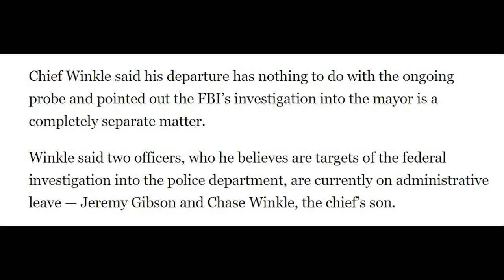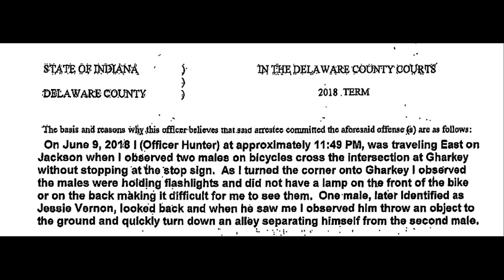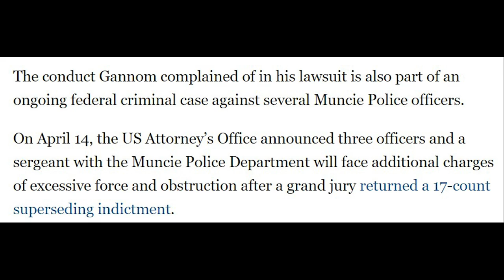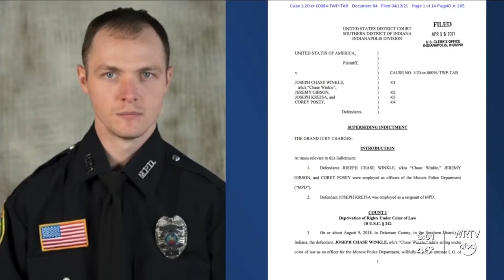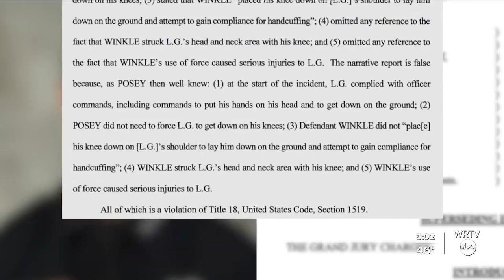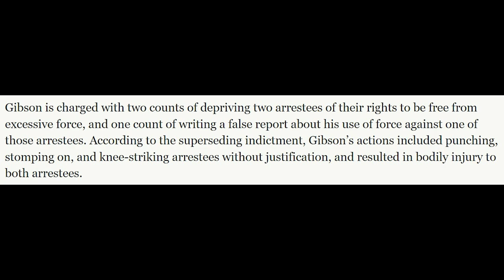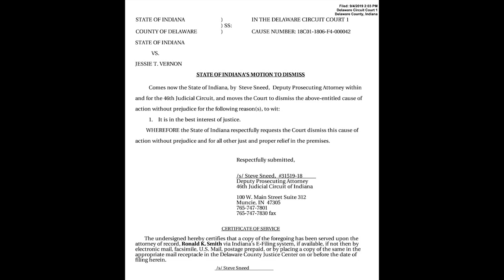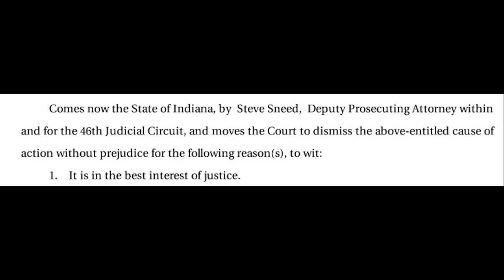Police Officers Indicted By Feds For Cover Up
Five lawsuits were filed against the Muncie Police Department for using excessive force. Due to those incidents a Federal investigation and three police officers and a sergeant were indicted for their roles in using excessive force against arrestees and attempting to cover up the misconduct.

00:00 - Intro
02:21 - Police Encounter
05:48 - Use of Force
07:26 - Federal Indictments
09:29 - Charges Filed
11:53 - Conclusion